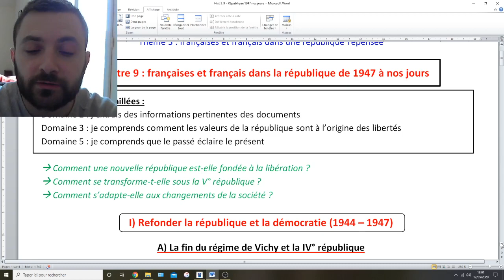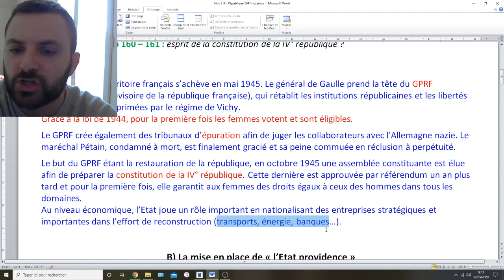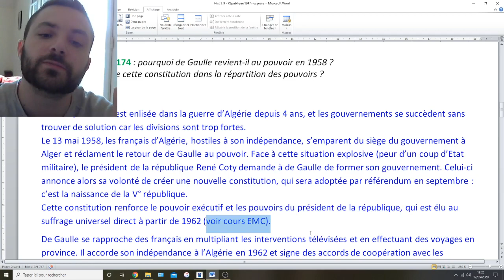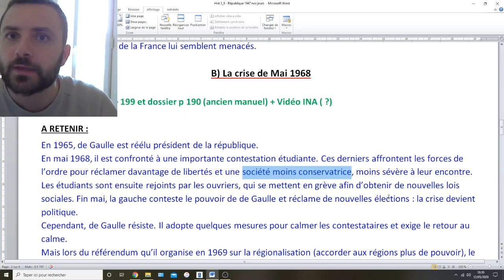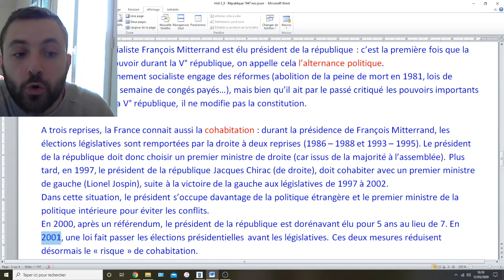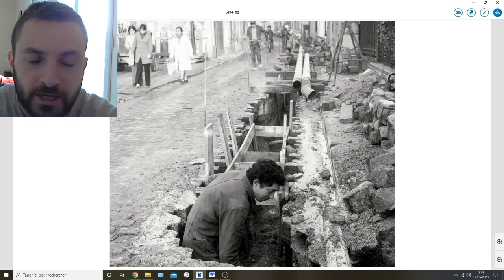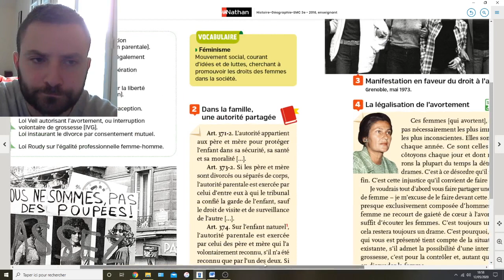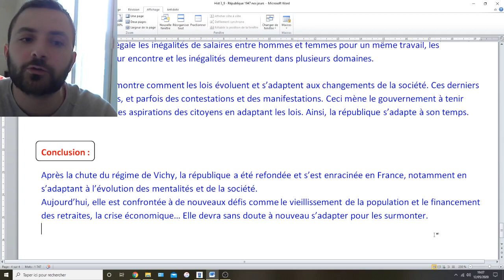Cours Histoire 3e - La République française de 1947 à nos jours.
Vidéo explicative pour le chapitre d'histoire 3e "françaises et français dans la république de 1947 à nos jours ".